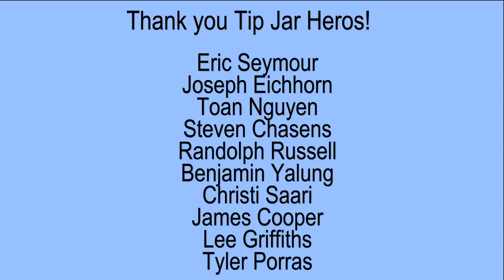ABC's of Snowboarding #12 'Landings' featuring Tommie Bennett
Big Thanks to Tommie B for taking the time to be in the vid!
Tip Jar:
Bitcoin▶︎ 1DDVXAbpVzSmFpN4HT4gWqJX515ijpsqjx

My 'work in progress' website with info of my specs and thoughts on boards and such (a bit out dated for my newest stuff, but concepts are the same)

Tip Jar Heros!
Eric Seymour
Joseph Eichhorn
Toan Nguyen
Steven Chasens
Randolph Russell
Benjamin Yalung
Christi Saari
James Cooper
Lee Griffiths
Tyler Porras
Simon George
Chris Stewart
Jürgen Keuter
Matt Kelso
Marcelo Pando
Kevin Anderson
Mats Klas Novakovic
NetLife Concepts
Chunliang Feng
Konstantin Tarasevic
Christian Preis
Ngai Mun B To
Simon Woo
Jason Hermann Photography
Alexandru Buzura
Stuart Hunter
Kevin Weng
Ryan Klug
Dag Reynolds
New Image Embroidery
Gilles Iachelini
Peter Balogh
Edward Wolfe
Joseph Eichhorn
Nathan Kundin
Joseph Funkey
Michael Antonakakis
Peter Jun
Donovan Ramsay
Joseph Funkey
Nathan Kundin
Jeremy Page
Jack Howard
Mark Malik
Eric Sanders
Nejc Tomažič
Arya Farzin
Joseph Eichhorn
Russell Durrant
Sopanha Tun
John Risner
Timothy Murray
Tara Mostofi
Scott Knight
Ryan Klug
Stephen Lau
Joseph Funkey
Nathan Kundin
Jeremy Page
Jack Howard
Mark Malik
Eric Sanders
Nejc Tomažič
Arya Farzin
Leanne Ferreira
Scott Knight
Nathan Kundin
Joseph Funkey
Michael Antonakakis
Peter Jun
Donovan RamsayMichael Bryant
Niall Mulcahy
Steven Johnson
Ryan Klug
Shaun Diamond
Joe P
Randy Russell
Joris VoornPeter Jun
Jiang Li
Matthew Valentine
Christian Staub
Andy Caba
Nicholas Kang Dalvano
Kai He
Thomas Rogers
Scott Knight
Christopher McSweeney
Michael Bryant
Donovan Ramsay
Jiajian Wu
Duncan Smith
Ben Golan
Ryan Klug
Taymuraz Khugaev
Steven Johnson
Dustin Harman
Thomas Carrierr
Mark Magnino
Brad White
Luc Knebel
Mr M Dore
Brian Hanrahan
Yuchen Wang
Matthew Rodatus
Sean Wallace
Peter Neil